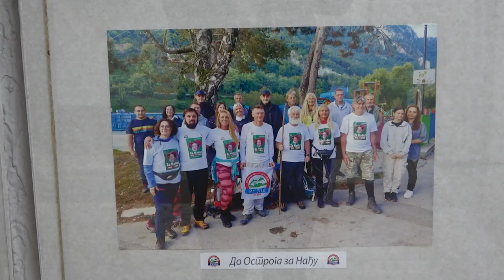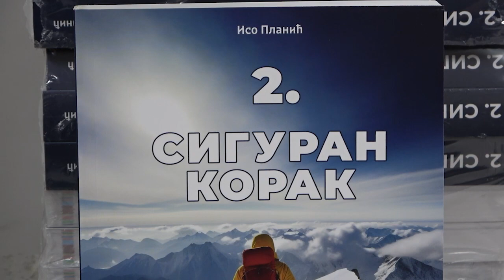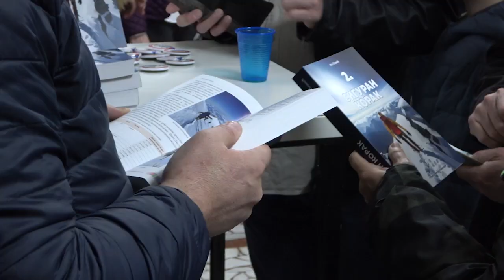UŽICE 02.03.2024. Izložbom fotografija obeležena najuspešnija godina PD Rujno iz Užica